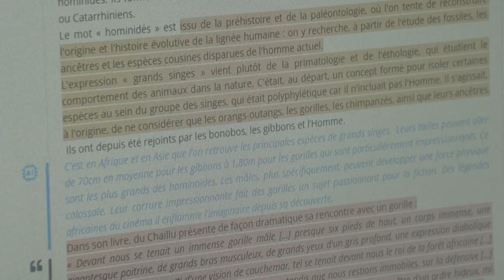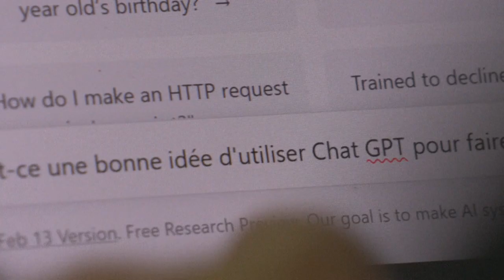Bard: Google anuncia lançamento de concorrente do ChatGPT no Brasil e UE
O Google anunciou nesta quinta-feira o lançamento do Bard, concorrente do ChatGPT em Inteligência Artificial, em cinquenta novos países, incluindo Brasil e os membros da União Europeia. Até agora essas nações eram evitadas por questões regulatórias.